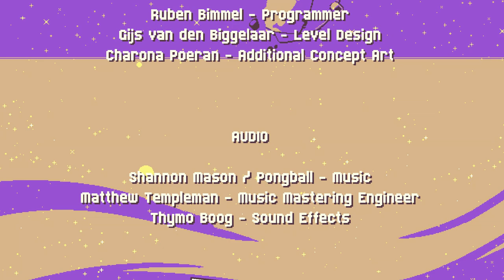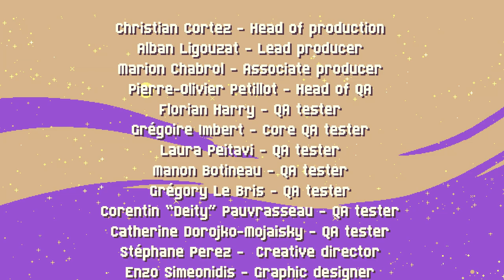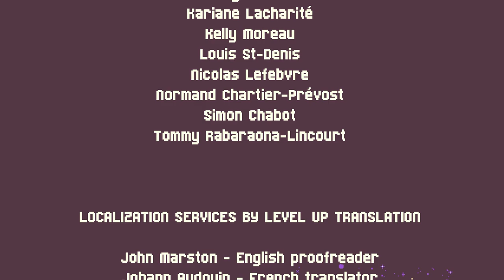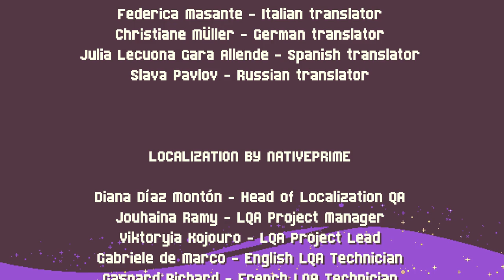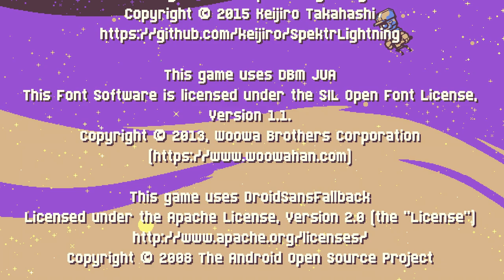KUNAI #9 ВОТ И ПРОЙДЕНА ИГРА 😉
KUNAI представляет из себя динамичную смесь адвенчуры и метроидвании. Вы играете за Tabby — планшет, который решился противостоять восстанию машин. Только верные кунаи и навыки паркура помогут остановить Lemonkus, злобный ИИ, которому почти удалось уничтожить.

Убивайте роботов, становитесь сильнее, открывайте новые способности, оружие и ниндзя-трюки. Исследуйте мир, находите секреты, тайные проходы и загадочных персонажей. В KUNAI главное — скорость и хирургическая точность движений. Положитесь на свою ловкость, чтобы забраться туда, куда не ступала нога робота.

Что может быть лучше разнообразных пиксельных биомов KUNAI, выполненных в минималистичном стиле? Только забавные рожицы Tabby. Используйте способности ниндзя, чтобы перемещаться по миру, и огромный арсенал оружия, чтобы уничтожить целую армию злобных машин и бунтующих роботов.